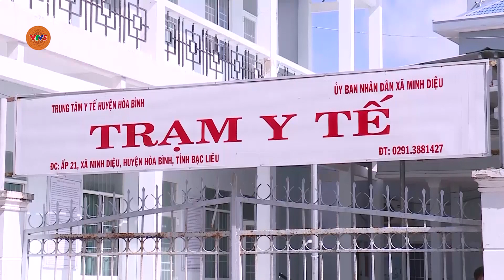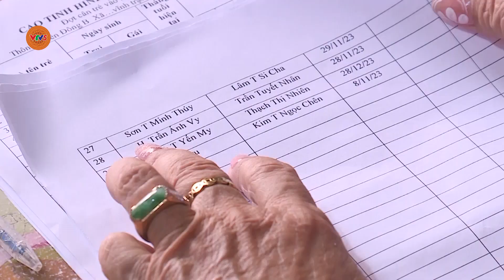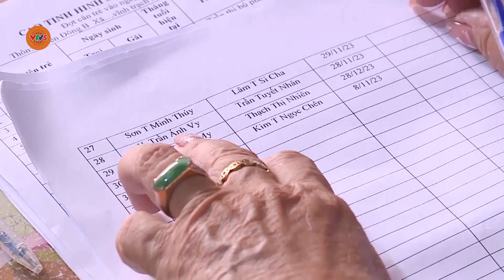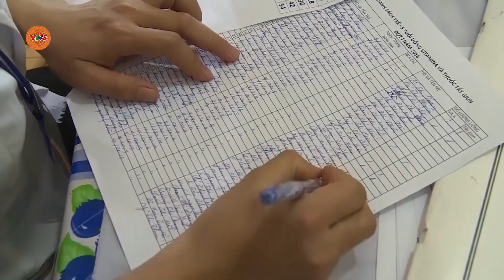[TIẾNG KHMER] BẢN TIN TIẾNG KHMER 27.6 | VTV5